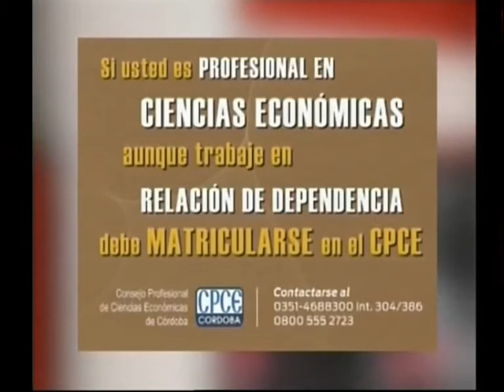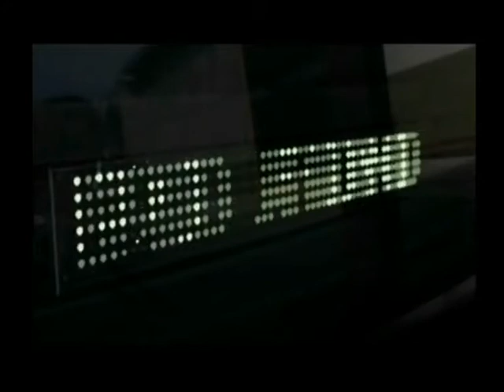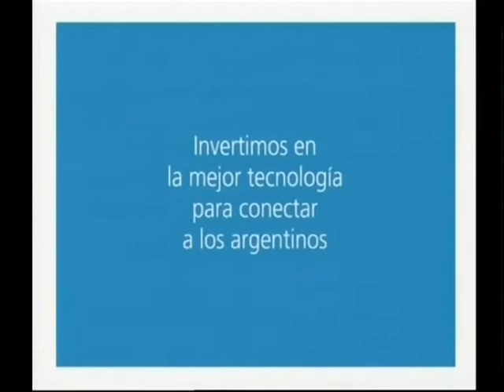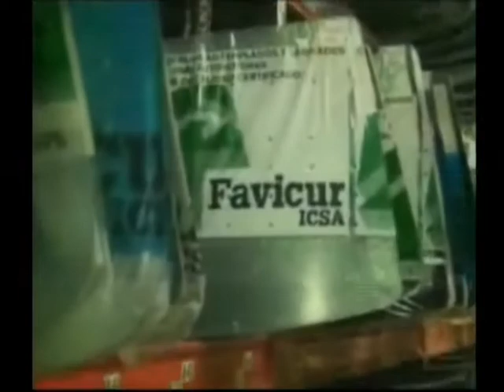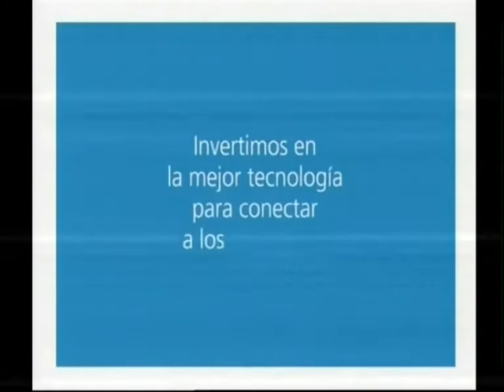Al Fin y al Cabo 8-8-17